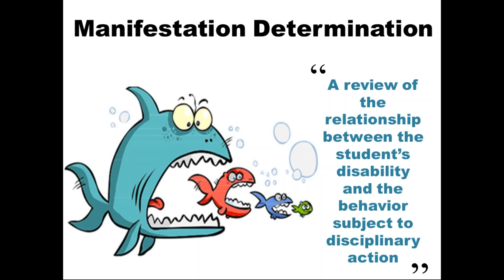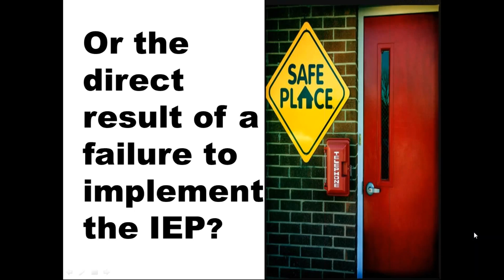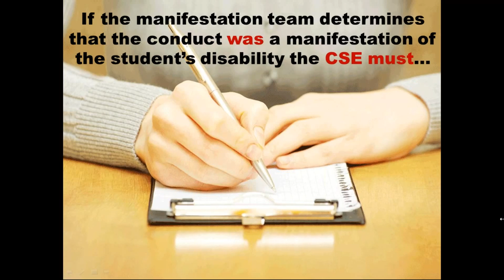Discipline and Suspension Segment 2